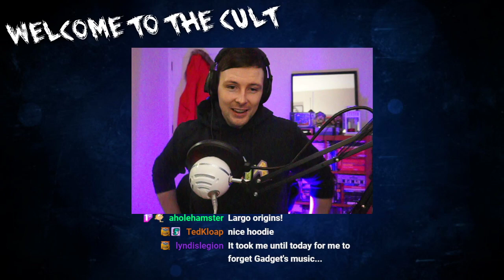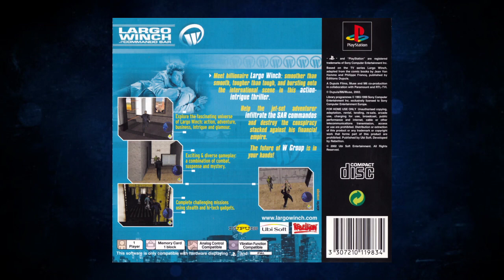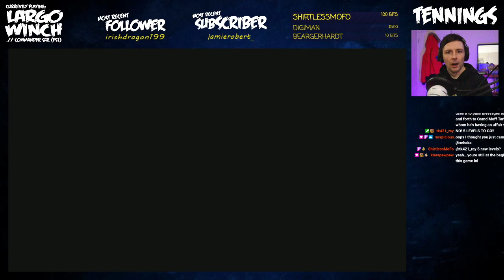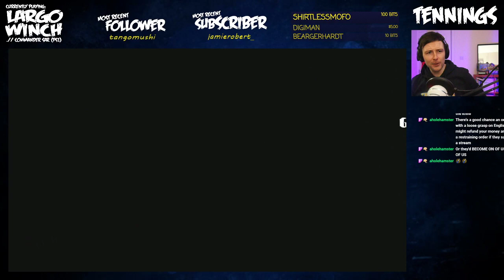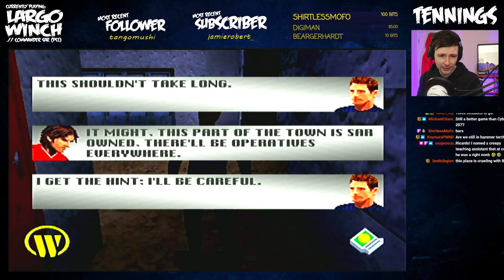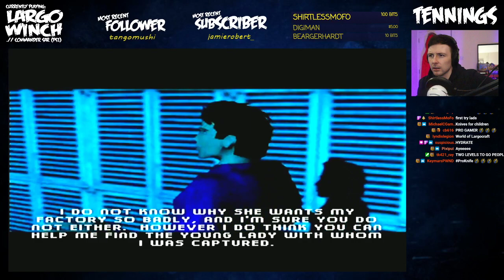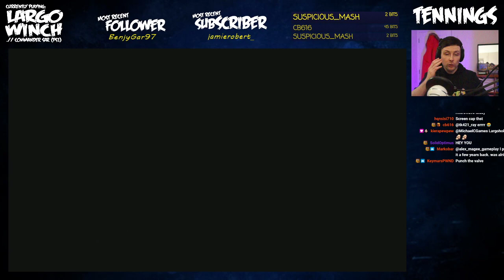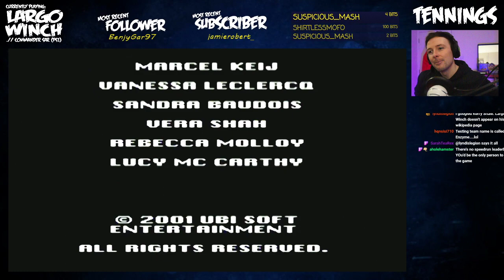Tennings Plays Twitch - Largo Winch (PS1) - Complete